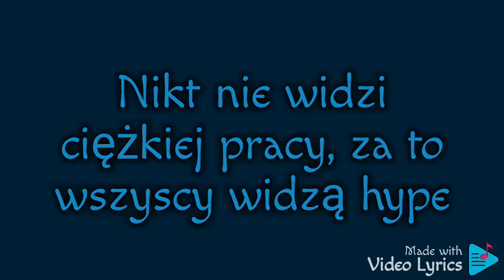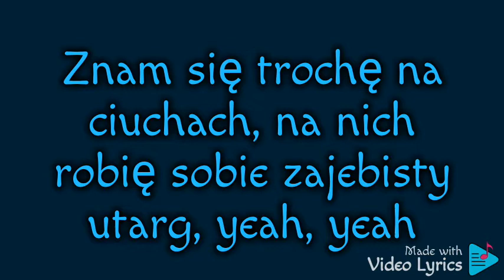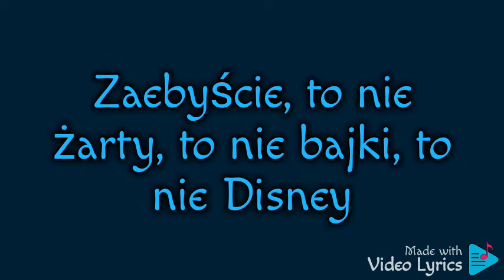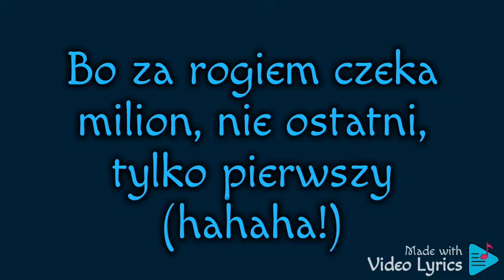ekipa-zaebyście (tekst)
siemanko chcieliśće to maće